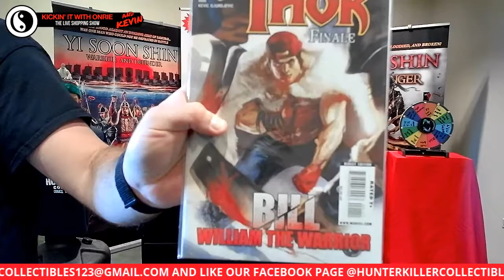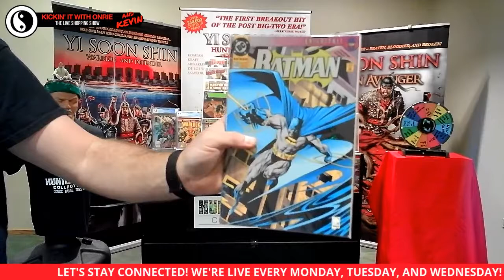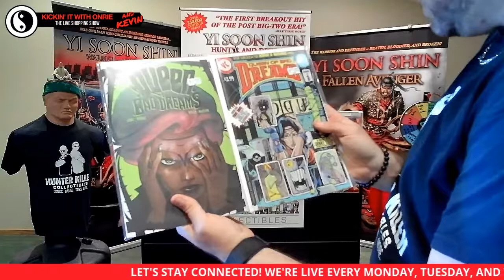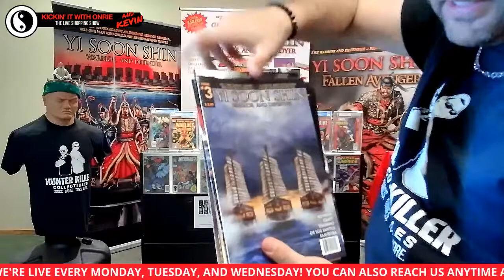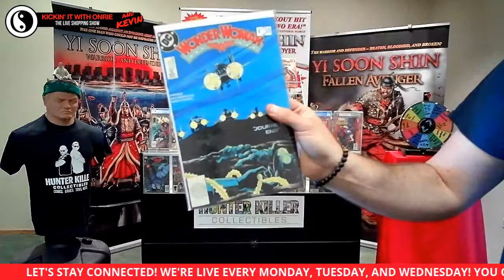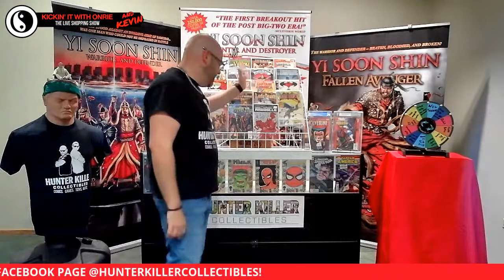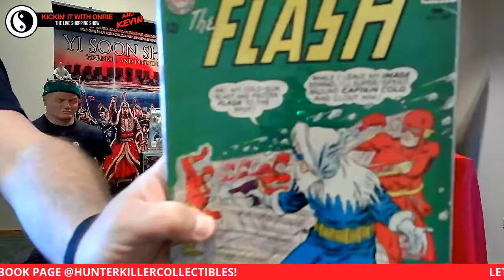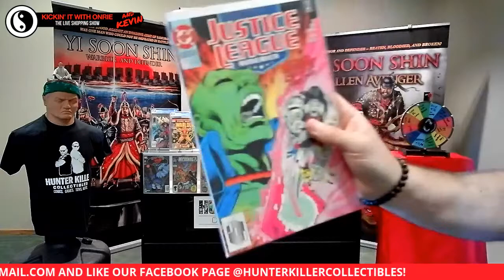KICKIN' IT WITH ONRIE AND KEVIN: THE LIVE SHOPPING SHOW EP093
We just got a BUNCH of new stuff in!

Comics!  Trades!  Video Games!  More!

But not only that!  There is a BRAND NEW prize on the WHEEL OF FISHNIKIT today!  Spend $20 and you get a chance to find out what that special prize is!

Come kick it with us this afternoon and pick up some comics at:

11AM PST/12PM MST/1PM CST/2PM EST

Y'all know the drill.  So get ready to--

CALL IT AS YOU SEE IT!